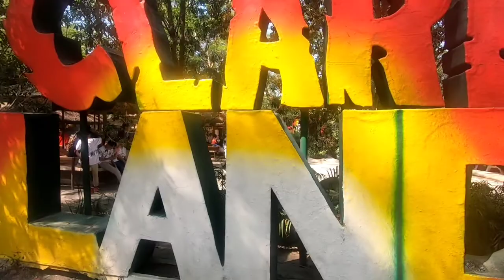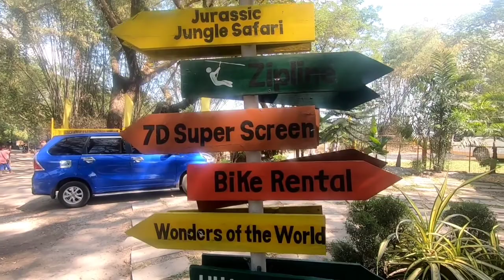PART 4: ARAULLO STUDENTS NILAPA NG MGA DINOSAUR, LAHAT NASA KRITIKAL NA KONDISYON SA KAKATAWA.